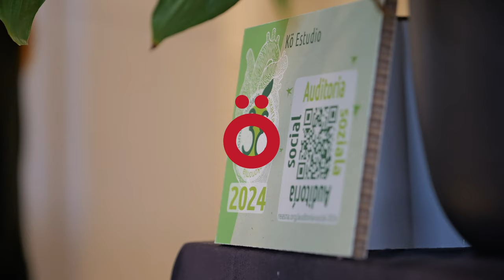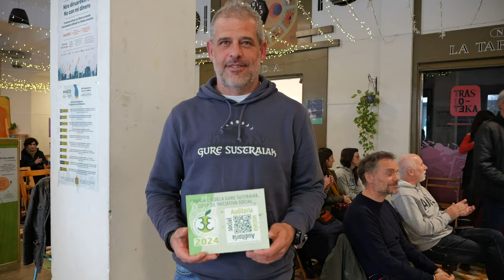La Economía Solidaria navarra celebra los resultados de la Auditoría Social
La Economía Social y Solidaria, un año más, vuelve a mostrar su corazón presentando los resultados de la Auditoría Social. Este proceso que las entidades de REAS pasan cada año, pone números al compromiso de éstas con los principios de la Economía Solidaria. Así, además de mostrar sus datos económicos se obtienen otros indicadores como la brecha salarial, la participación en la toma de decisiones, la equidad de género o el compromiso con la cooperación, el medioambiente y el desarrollo sostenible…Los datos de este años presentan un sector en crecimiento, con diversidad de formas jurídicas y ámbitos de trabajo. "Pero sobre todo, un sector que se toma en serio los principios, que pone a las personas en el centro, que valora los recursos naturales y que demuestra con sus prácticas que es posible, viable y necesario compaginar los valores éticos con sacar adelante una iniciativa económica. Algo muy necesario en estos tiempos", han remarcado desde REAS Nafarroa.